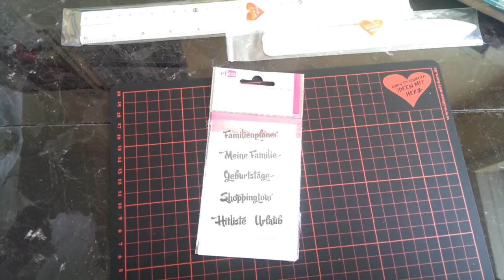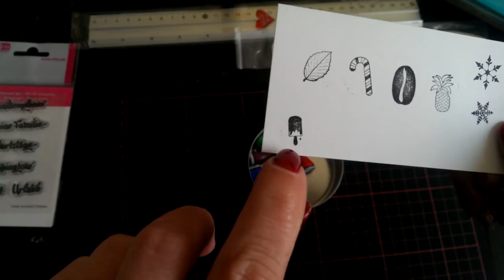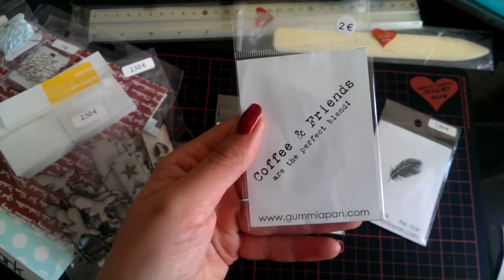Modell-Hobby-Spiel Messe Leipzig Haul Filofax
Heute zeige ich meine Ausbeute von der Modell-Hobby-Spiel Messe Leipzig. Ich war zum ersten mal auf der Messe und ich muß sagen es lohnt sich auf jeden Fall diese mal zu besuchen :) Viel spaß beim ansehen. PS: von Efco sind natürlich Stempel und keine Sticker ( mein verhaspler :) )